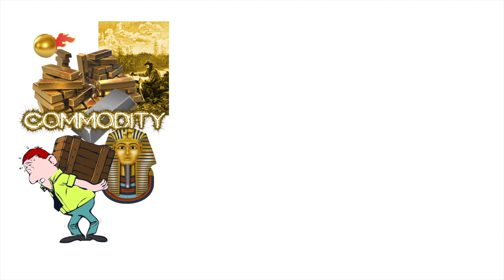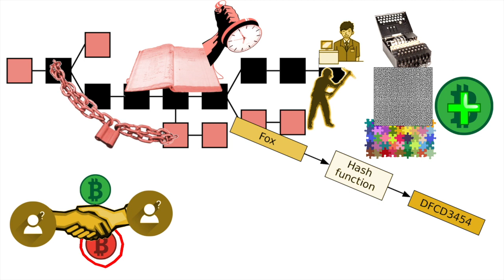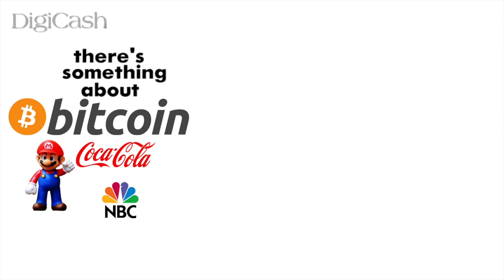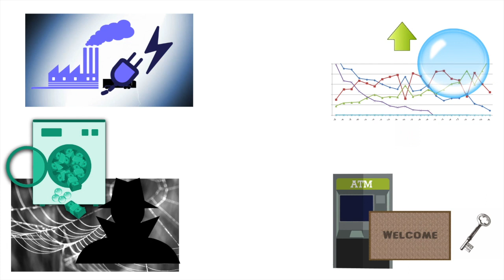Bitcoin Explained, Explained for Beginners with Tips, History, Learning, Resources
Learn about Bitcoin and cryptocurrencies.

This channel is dedicated to explaining complicated technology into simple terms that anyone can grasp. Learning about digital technology is important to the field of computer science, whether it is for the creative arts, coding or programming, data work, history, game development, web design, app building, and more. Whether it is tips, hints, tricks, or hacks, education of these topics is what it is all about, whether for beginners or for experts, it is digital technology, explained!

Thanks